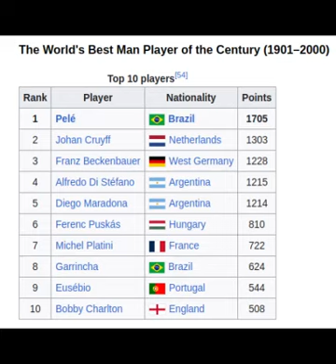IFHHS : The International Federation of Football History & Statistics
The International Federation of Football History and Statistics (IFFHS) was founded in March 1984 in Leipzig, Germany, and is today registered in Zurich, Switzerland. More than 211 countries all over the world, from all football continents are represented in the IFFHS.

The course of IFFHS statutory object fulfills the requests of FIFE-regulations. For the time being IFFHS’s activities are corresponding to the endeavor and instructions of FIFA, to present statistically the worldwide football.

The IFFHS has as its main objective the chronological documentation of world football results, data and football related information on FIFA and confederation tournaments, international and national games, teams, leagues, federations, players and referees.

The IFFHS organize through its members experts federations all over the world-wide voting and statistical data, to determine each year rankings of teams leagues players, referees and promote and establish special events and awards recognized in the world of football.

IFFHS is the organizer of annual World Football Events, honoring the elected and determined winners for:

The World’s Best Top Division Goal Scorer (national goals)
Club World Ranking
The Strongest National League in The World
The World’s Best Woman Goalkeeper
The World’s Best Woman Referee
The World’s Best Woman Playmaker
The World’s Best Woman Club
IFFHS Women World Team of The Year 2019
IFFHS Men World Team of The Year 2019

The world’s best goalkeeper/ referee player of the decade/ century/for each/continent World records in different categories historical legend players.